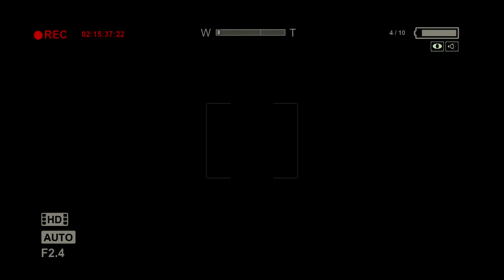Outlast Pt. 10: Splish Splash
Don't have or want a G+ account? Still want to comment? Go here!

In which Miles spends a lot of time wading around in a pitch black wide open space and burns like three batteries before finding a staircase whose sturdy all-metal construction creates a lovely racket that attracts--guess who--our large smashy friend Chris.